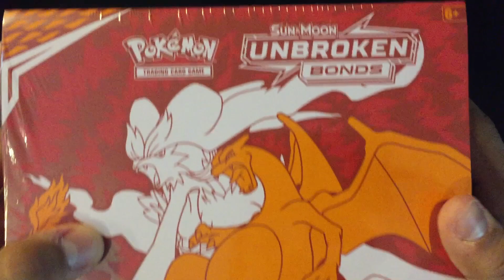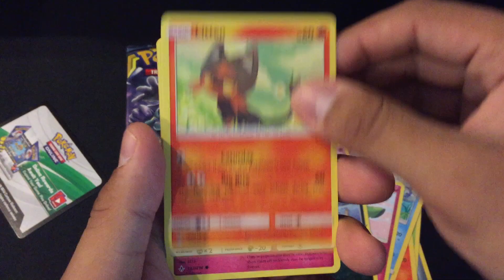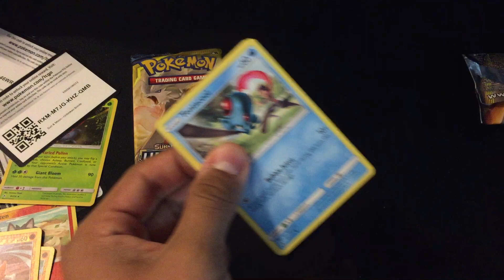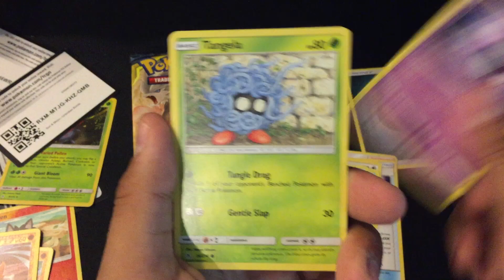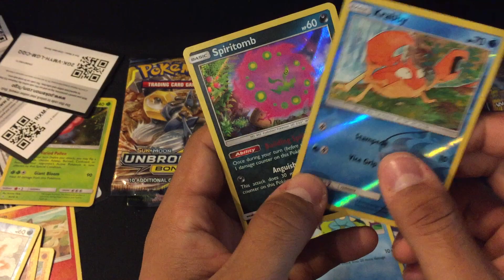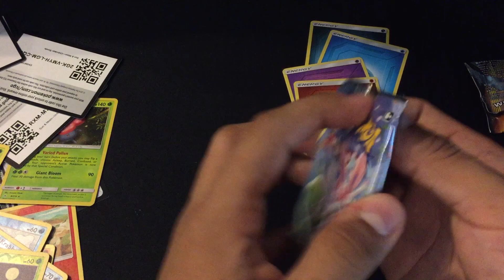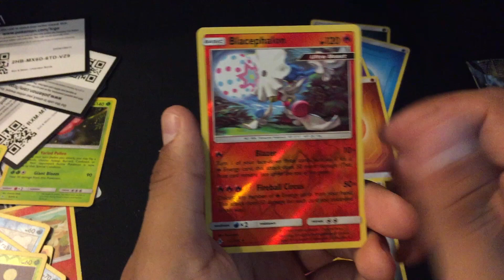UNBROKEN BONDS ETB! ETB! #10000984923840928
opening up another etb of unbroken bonds!
in search of the rainbow rare reshizard!!

do we finally get lucky!